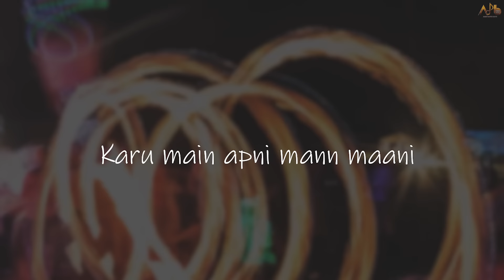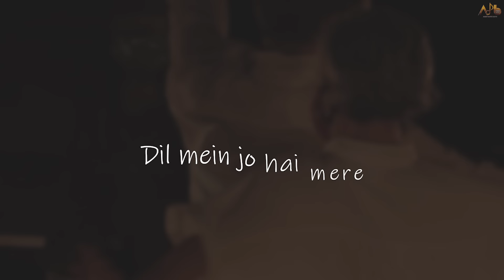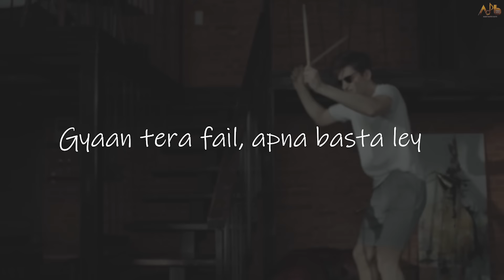Sarfira Main Lyrical | Aditya Mishra | Vipin | Sidhant Choudhury | Aman Darya Band | Hindi Funk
Credits-:
Producer-Aman Darya
Singer-Aditya Mishra
Lyrics- Vipin Sharma
Music Composition & Production- Sidhant Choudhury
English Translation- Neha Sharma
Lyrical Video- Varun

3.Lyrics-:
Main to hoon bada ziddi toh

Karu main apne man maa ni
(Samjha)

Dil mein jo hay Mere
Main hoon karta
Na sunta hu kisi ki
Na us sey darta

Kaun kab kahan hay
mujhey Na Parwaah
(Jaa Tu)

Hoja ab side thoda rasta dey
Gyaan tera fail,apna basta ley
Mujhe na sikha,main to hoon bahut tez
Tu Chal ab foot, pehley hi late

sirfira main

Chal pada to girna bhi hay laazmi
Aaj koi kal koi reason ka naam matlabi

Gir pada to uthna bhi hay laazmi
Aaj bhi tu kal bhi tu reason ka naam zindagi

mujhey Na Parwaah
(Jaa Tu)

sirfira main

4.English Translation-:
I'm the stubborn type
I'll do what my heart wants to do

I'll do what comes in my heart
I don't pay attention to what anybody else has to say about me

I don't care what others are doing Or where the are

Get away and make way for me
Don't need you approval for my things
You're already way too late to pass any judgement

I'm the mad one

Falling is certain if you're walking
There will be thousands of reasons to keep to behind

Getting up is certain after you fall
Life is all about having the reason to live fully

I'm not afraid of anybody